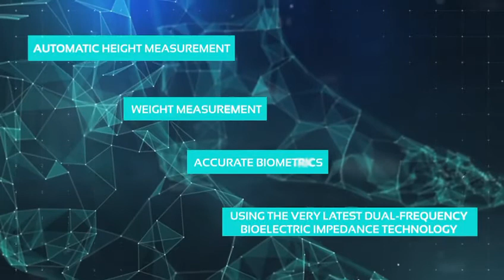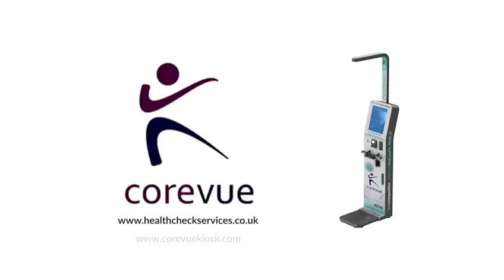Find out what you're made of with COREVUE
With Gyms set to reopen on the 12th April, there's never been a better time to take control of your health and fitness.

Market leaders in intelligent Body Composition Health Kiosks, Corevue kiosk helps you keep track of your health & wellbeing and is available at over 4.5k locations across the UK & Ireland. Find your nearest kiosk at: corevuekiosk.com